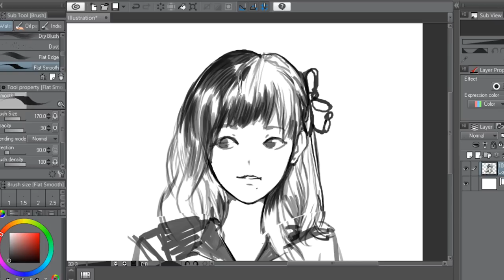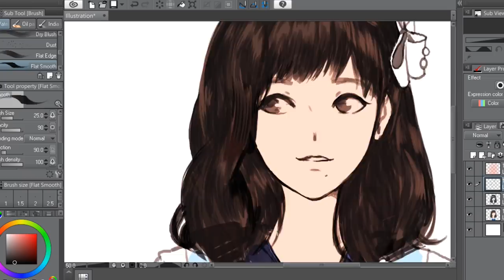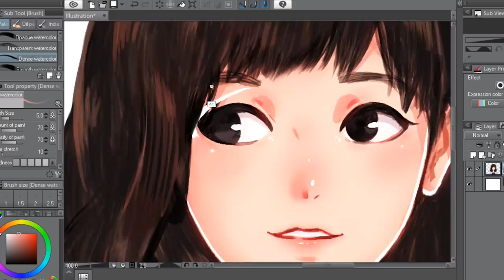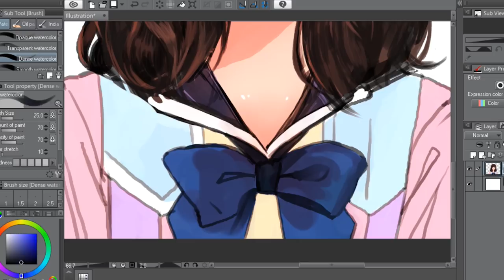Speed Paint : วีรยา สวย~BNK48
● สื่อติดต่อสือสาร
● ありがとう　ございます。
● Thankyou
● ขอบคุณคับ